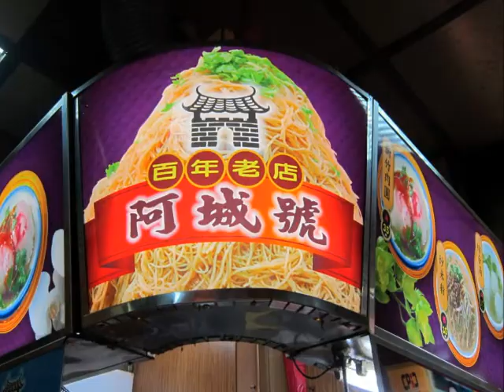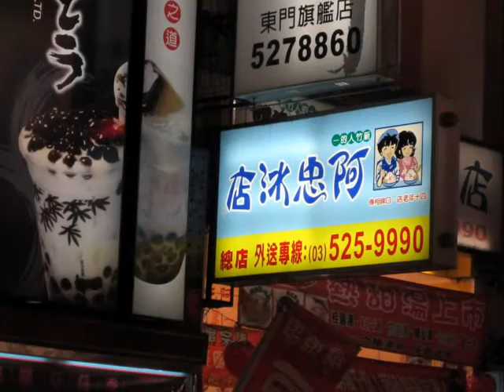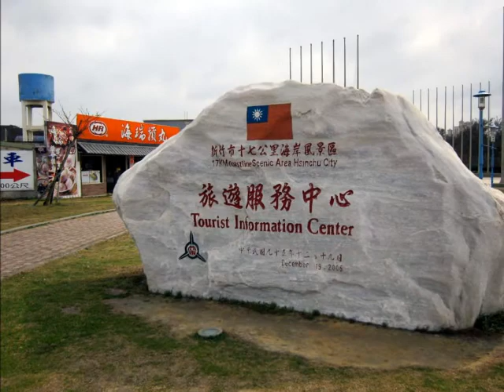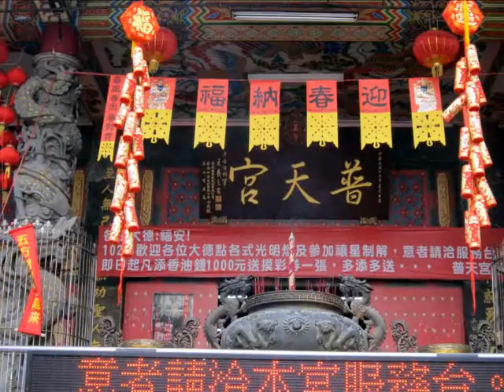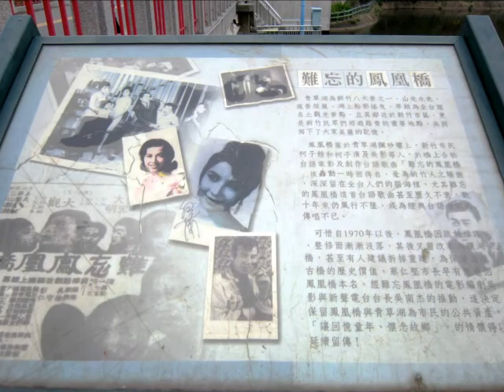2013021920 放逐新竹﹝我的主題曲﹞城隍廟，南寮漁港，古奇峰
江語晨 - 我的主題曲

作詞：陳少榮
作曲：陳少榮

媽媽說彈鋼琴要氣質的旋律
但我怎麼彈半天都是卡通主題曲
爸爸要聽古典 哥哥想聽搖滾嘻哈
但我還是喜歡改編 爺爺的京劇
我坐著唱 站著唱 躺著也唱
啦啦啦 切蘿蔔的節奏 請快點跟上我
吃飯囉 睡覺囉 裝聽不到
因為我 還想唱 還想彈 自以為 廢寢忘食

GO GO Let's go
把所有的噩夢全部沒收
通通舉起手
跟著我的音樂一起擺動
一起點點頭

天空的雨停了 我們繼續唱著歌
看陽光 在微笑 很天真
敲著琴鍵的浪漫
不知道 屬不屬於我
白馬王子 晚點出現 沒關係

天空的雨停了 我們是否該睡了
許個願 明天更快樂
媽媽說 睡覺前 聽我唱兒歌
所有煩惱 全部忘掉了

等著彩色的氣球都飄在空中
我把願望全部都許在夕陽過後
大樹下的蘋果真的真的甜了過頭
是誰咬了屬於我粉紅色的饅頭
爸爸說媽媽做的菜太油 啦啦啦
哥哥說他女友彈琴才是一流
爺爺說為什麼他頭髮不多 吹著風
為什麼都沒有頭髮也一樣動

通通舉起手
一起點點頭